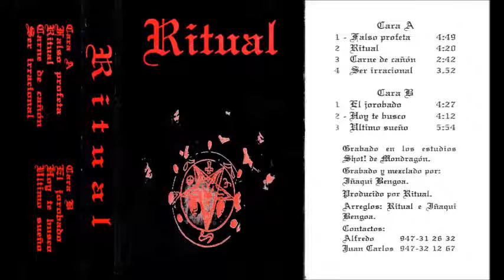RITUAL - Último Sueño (Demo 1996)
Banda de Miranda del Ebro (Burgos) formada en los 90 y que practicaban Heavy/Speed metal.

Formación:

Juan: Voz y Guitarra
José: Guitarra
Alfredo: Guitarra
Loko: Batería
Jesús: Bajo

Esta maqueta fue grabada en 1996.

⛓ MILICIA METÁLICA ⛓